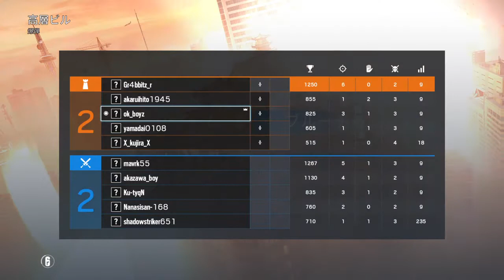レインボーシックス シージ_20190710235142